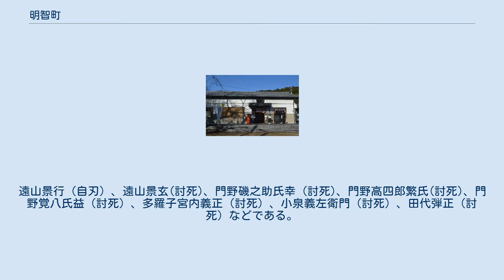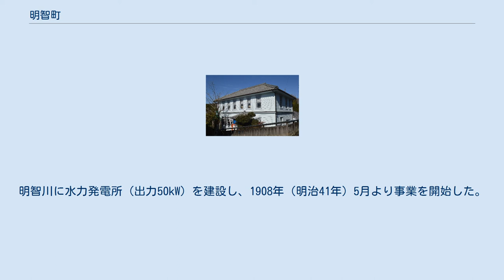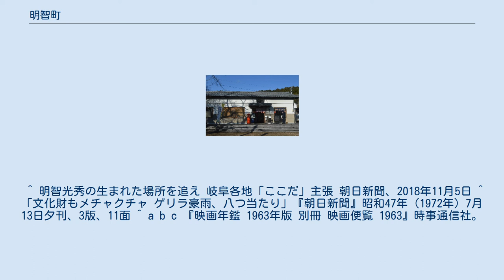明智町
明智町（あけちちょう）は、かつて岐阜県恵那郡にあった町である。
2004年（平成16年）10月25日には合併によって〈新〉恵那市が発足し、自治体としての明智町は廃止された。
同時に恵那市の町名として明智町が設置された。
 岐阜県の南東端に位置し、美濃三河高原に属する丘陵に囲まれた盆地の町。
町域は矢作川流域に属しており、支流の明智川が盆地内を南へ流下、南部で渓谷を形成している。
典型的な内陸性気候であり、日中の温度差が激しい。
冬期の冷え込みは厳しいものの、積雪量は少ない。
市外局番は大半が0573（恵那MA）だが、吉良見地区のみ0572（多治見MA）である。
 鎌倉時代の宝治元年（1247年）に明知遠山氏の始祖・遠山景重が明知城（白鷹城）を築城した。
遠山氏一族は本拠の岩村城と、苗木城、明知城を中心に現在の恵那市・中津川市にかけての地域を治めた。
戦国時代には織田氏と武田氏の抗争の舞台となった。
 1570年（元亀元年）12月に武田軍が上村(上矢作町)に侵入して上村合戦が勃発した際に明知遠山氏とその家臣の多くが討死した。
討ち死にした武将は以下である。
遠山景行（自刃）、遠山景玄(討死)、門野磯之助氏幸（討死)、門野高四郎繁氏(討死)、門野覚八氏益（討死）、多羅子宮内義正（討死）、小泉義左衛門（討死）、田代弾正（討死）などである。
 1575年（天正3年）11月10日に岩村城に立て籠もっていた武田方と遠山方は岩村城近くの水晶山の織田方の陣地に夜討ちをかけるなどして信忠軍に対抗したが、河尻秀隆・毛利秀頼・浅野左近・猿荻甚太郎等に反撃されて、武田方に付いていた遠山氏の一族・郎党の澤中左忠太光利・小杉勘兵衛らが討死した。
武田方に組して岩村城に籠城していた遠山氏の一族郎党の馬木十内・馬坂求馬・大船五六太が織田氏との戦いで討死。
 明智光秀の出身地には諸説あり、明智町や可児市明智が出生地であると主張している。
 江戸時代に一国一城令によって明知城は廃城となった。
江戸時代に北西麓の大手門近くに旗本陣屋が置かれて、中馬街道脇道の宿場町として発展した。
明治・大正期には養蚕・製糸産業で栄えたが、その後昭和時代になり、窯業が主産業となった。
市街地には西洋文化の影響を受けた当時の建造物が残っており、それらを生かして1984年（昭和59年）に日本大正村が開村した。
 明智町立明智小学校 明智駅 町名は「明智」であるが、明知鉄道は「明知」と表記する。
現在の駅名は明智駅だが、国鉄時代は明知駅だった。
 日本大正村役場 旧・明知町は1907年（明治40年）10月事業許可を受け町営で電気事業を始めた。
明智川に水力発電所（出力50kW）を建設し、1908年（明治41年）5月より事業を開始した。
 ^ 明智光秀の生まれた場所を追え 岐阜各地「ここだ」主張 朝日新聞、2018年11月5日 ^ 「文化財もメチャクチャ ゲリラ豪雨、八つ当たり」『朝日新聞』昭和47年（1972年）7月13日夕刊、3版、11面 ^ a b c 『映画年鑑 1963年版 別冊 映画便覧 1963』時事通信社。
1963年の映画館（東海地方）「消えた映画館の記憶」を参照。
 ^ 『電気事業要覧. 第〔5〕回』（国立国会図書館デジタルコレクション）